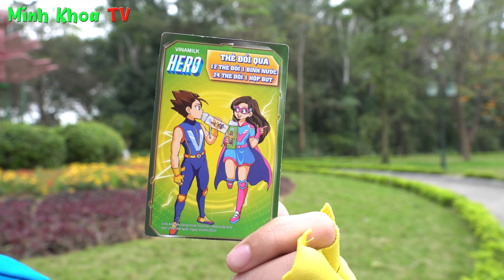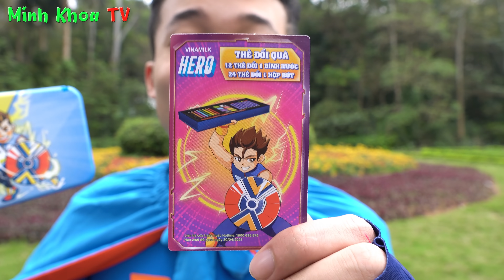Biệt Đội Hero Đánh Bại Đại Vương Rác ♥ Minh Khoa TV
Biệt đội Anh Hùng Hero với Chiến Binh Siêu Nhanh, Dũng Sĩ Siêu Khỏe và Công Chúa Siêu Xinh mỗi người đều có một sức mạnh vô song, cả 3 cùng đoàn kết để chống lại tên Đại Vương Rác xấu xa với sở thích vứt rác bừa bãi. Sau 1 cuộc đại chiến cuối cùng Biệt Đội Hero đã chiến thắng và đưa tên Đại Vương Rác trở về thế giới của hắn. Các bạn cùng xem video nhé .!!!

© Bản quyền thuộc về Minh Khoa TV

© Copyright by Minh Khoa TV ☞ Do not Reup